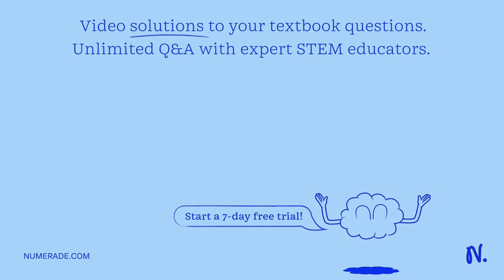Text: 3z M FIG 1. Problem 1 All surfaces and the pulley are frictionless in the above figure. Deter…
Text: 3z M FIG 1. Problem 1 All surfaces and the pulley are frictionless in the above figure. Determine the tension in the string, the acceleration of m1, m2, and M such that m1 can only move vertically when the system is released from rest.